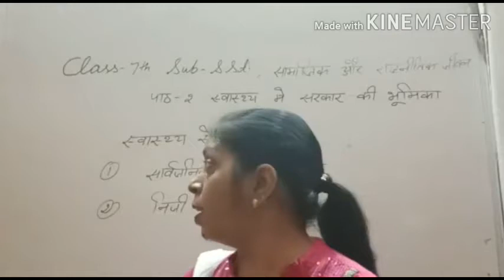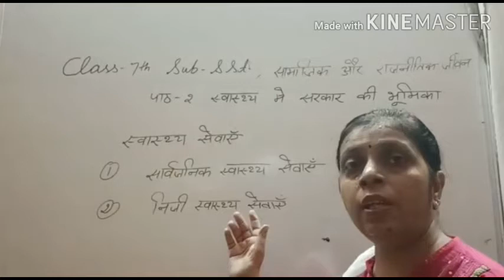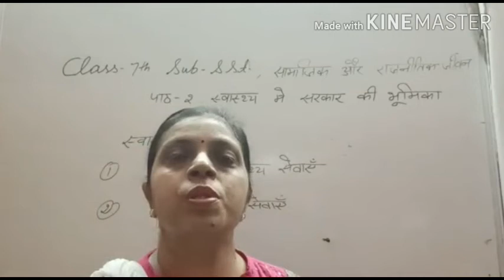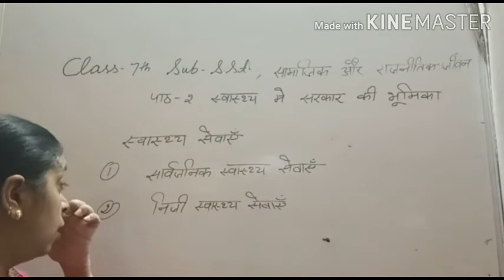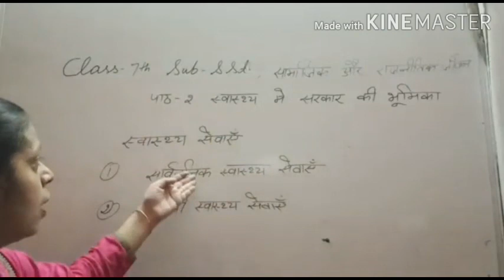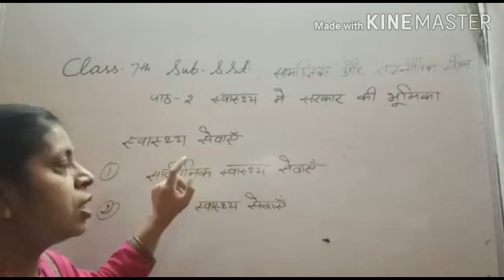Class 7th Social science Hindi Med. Date-31.07.20